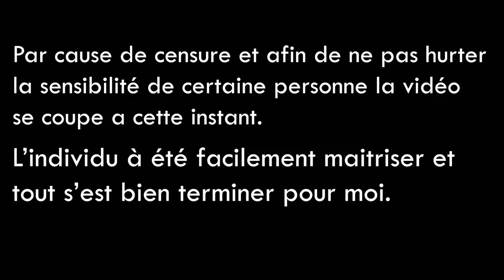Il VOLE 1000€ à un handicapé !